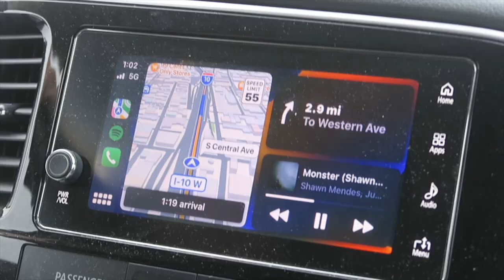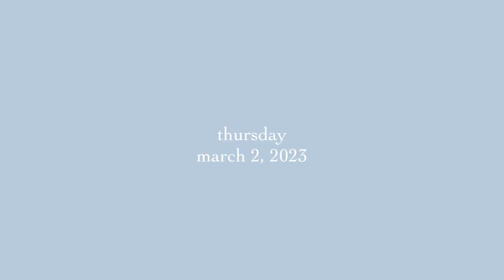SOCAL DIARIES | week in my life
another week in my life in college expect i didnt show anything related to college so more of a fun week in socal

♡ others ♡
✰ uber code- sharont2423ue
✰ postmates- QSEWR